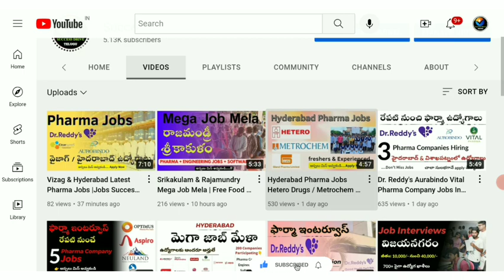ITI • Diploma • B.Sc • M.Sc • B.com Fresher Jobs In Hetero Drugs Hyderabad|Naukari Job Success Drive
___________Thank you _____________________